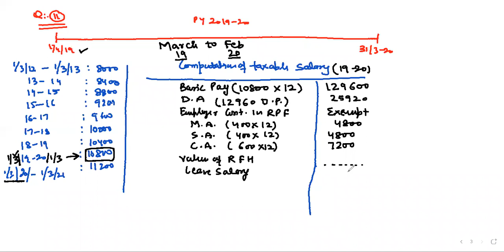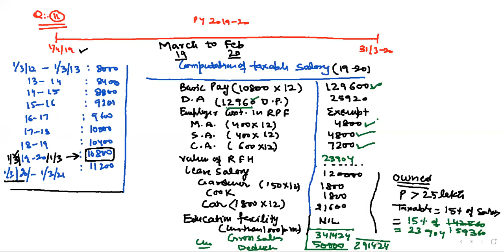Income Under The Head Salaries | Retirement Benefit | Problems | Class 51 | Pankaj Batra Classes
This video explains the treatment of Retirement Benefits i.e. Leave encashment or Encashment of Earned Leave under the head salary

Pankaj Batra Classes, under the head salaries,income under the head house property,income under head salary revision,income under head salary,income under the head salary,income under the head salaries cs executive,income under the head salaries and its computation,income under the head salaries perquisites,income under the head salaries in hindi,income under the head salaries in english,income under the head salary ay 2019-20, Allowances, Fully taxable allowances, Fully exempted allowances, PArtially taxable allowances, HRA, House Rent Allowance, Entertainment allowance, Rent Free House, Concessional Rent House, Accommodation Facility, Accommodation in hotel, Remote Area, Deductions under section 16, Standard deduction, Employment tax, Deduction under section 16(i), 16(ii),16(iii), Use of movable assets, Concept of Specified Employee, Treatment of Provident Fund, Provident Fund ka treatment kaise karte hai, Treatment of LEave Salary or Encashment of Earned Leave

Income under head salaries in Income Tax act 1961 all Concepts, Example and Problems for CA, CS, CMA, Bcom, BBA, mcom, MBA and Other Commerce Courses.
This video explains about the different forms of salary taxable under Income Tax Act.